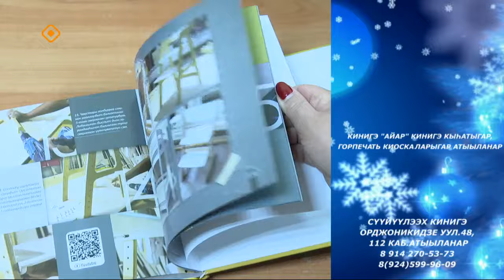«Саха сатаабата суох»: Норуот маастара Аэлита Боескорова (21.12.23)